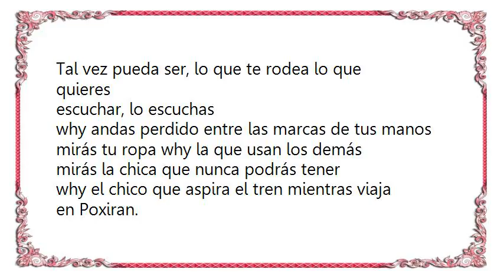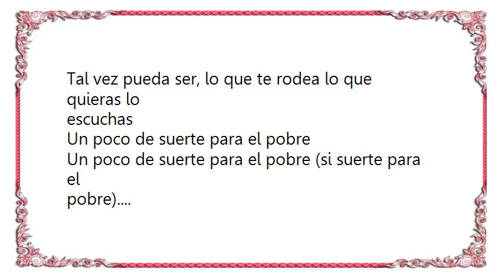Attaque 77 - El Pobre Lyrics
[Lyrics Attaque 77 - El Pobre]
Melodía conocida
robada de algún lugar (para que negar)
la canción suena en la radio, suena dentro tuyo
ideal para viajar, a trabajar
De cualquier modo te anima
why aunque no sabés inglés (nunca aprenderé)
le pones la letra que tu mente se imagina
de lo que ya conoces
Tal vez pueda ser, lo que te rodea lo que quieres
escuchar, lo escuchas
why andas perdido entre las marcas de tus manos
mirás tu ropa why la que usan los demás
mirás la chica que nunca podrás tener
why el chico que aspira el tren mientras viaja en Poxiran.
Tal vez pueda ser, lo que te rodea lo que quieras lo
escuchas
Un poco de suerte para el pobre
Un poco de suerte para el pobre (si suerte para el
pobre).